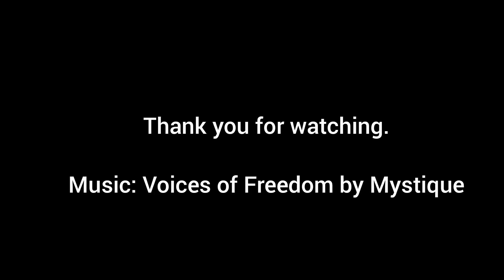Winter Camping Elk Lakes Provincial Park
There are several trails to Elk Lakes Provincial Park. Different trails are designated for snowshoeing or skiing. We choose the trail in which dogs are permitted. 26km return. 834m Elevation gain.
We went with friends who stayed in the cabin. We can't stay with them because dogs are not permitted in the cabin. Camping is the only option.
Winter camping gear is bulky and heavy. We need two sleds to carry everything. The sleds weigh 70 lbs and 30 lbs. Pulling the sled on level ground is easy, especially going downhill. Climbing slope is torture. Fortunately, Darwin and Dally give a lot of help pulling.